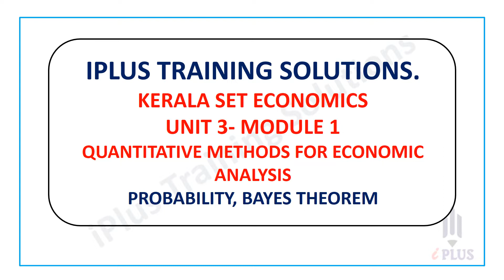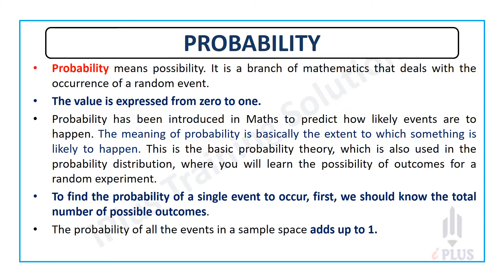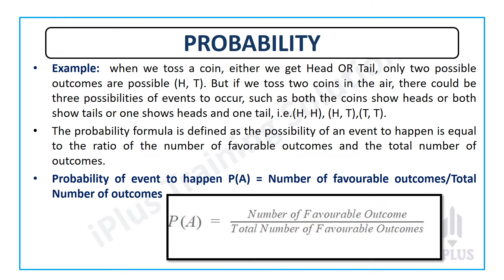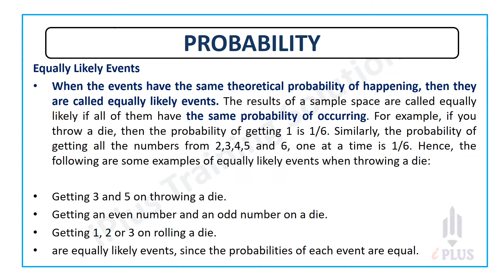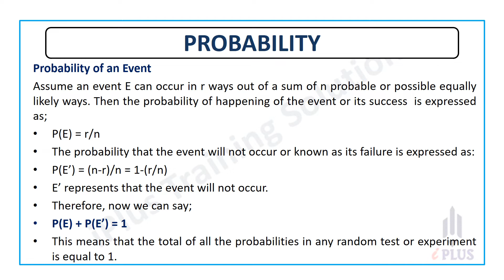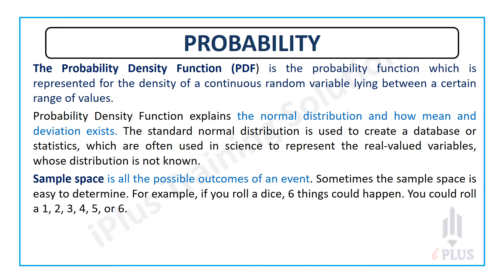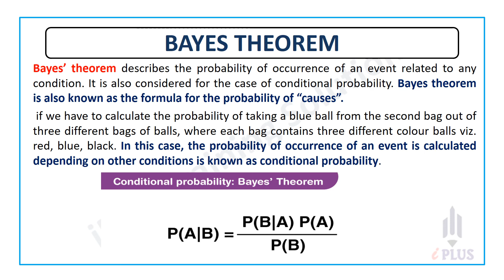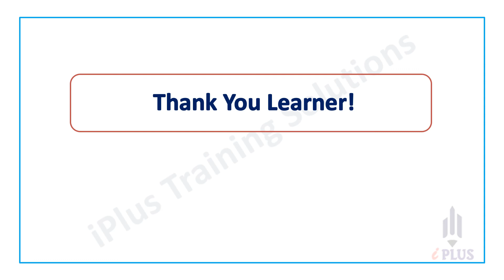Kerala SET | Economics | Unit 3 | Module 1 | Probability & Bayes Theorem